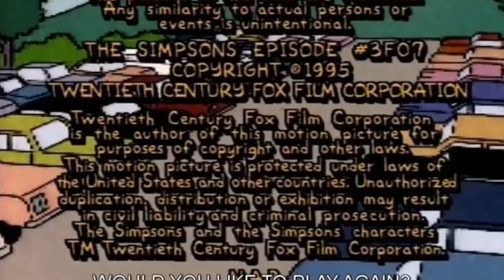THE MOST INAPPROPRIATE GOLF CONVERSATION! | Golf With Your Friends Funny Moments | #2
Have you ever been teeing off, and someone behind you is talking about giving the business to your mother? Or perhaps you've been lining up that perfect sinker to the hole, and your thoughts have been interrupted by a comment regarding masturbation? Or maybe even, you've been ready to drive that perfect 300yd tee off, and some clown starts yelling about AIDS.

If you haven't, then pop on in, have a cup of tea, and sit back and breathe in the experience.

// Game Description:
Golf With Your Friends is a challenging, multiplayer mini golf game for up to 12 players.

All music owned by the original creators - used with credit permission.

// Intro:
Sushi Killer - Zora

// In Video:
Golf With Your Friends - In-game Soundtrack